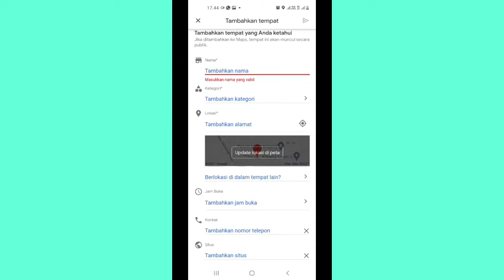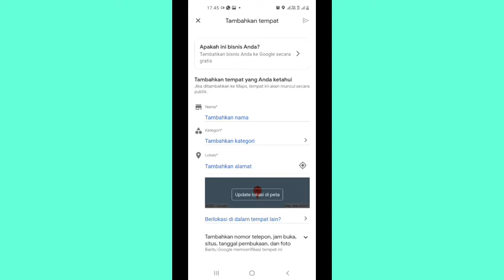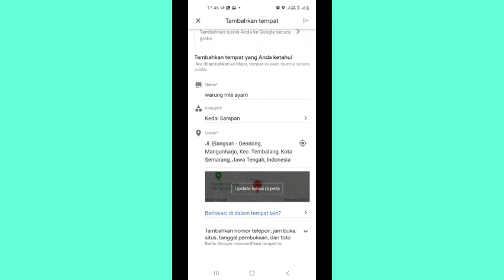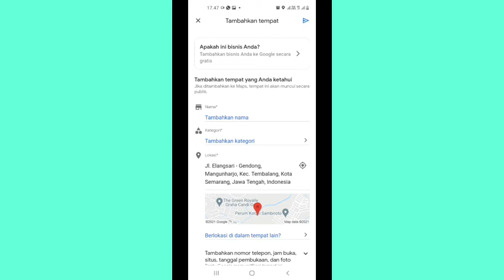Cara Daftar Google Maps Untuk Lokasi Bisnis Anda | Cara Daftar Alamat Rumah Di Google Maps Gratis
hallo semuanya kalian mau daftar google maps untuk usaha kalian atau pun rumah tingal kalian cara daftar sangat mudah kok dan gratis daftar google maps mudah tidak ribet untuk bisnis Anda bisa daftarkan di google maps ya dan daftar google maps gratis

cara daftar google maps 2021,cara mendaftar rumah di google maps,